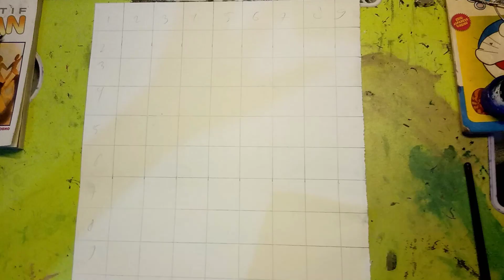cara mudah menggambar JUJUTSU KAISEN. how to draw